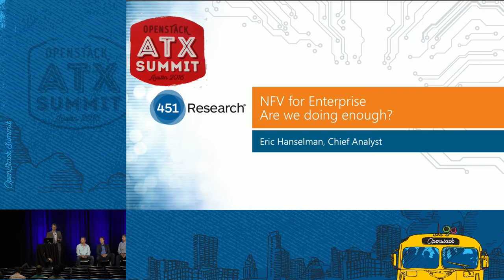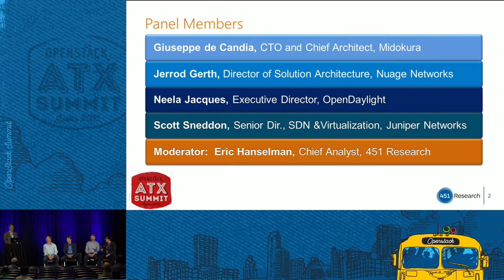NFV for Enterprise - Are We Doing Enough?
NFV for Enterprise - Are we doing enough? ManyÂ of todays NFV initiatives are Service Provider led and Service Provider focused. What about the Enterprise? What can we be doing to solve the problems faced by the Enterprise network architect today? Are current open source orchestration platforms and initiatives such as the ETSI MANO framework, OPNFV and Tacker applicable to Enterprise use cases? Do current networking models within OpenStack sufficientlyÂ address these use cases? And what about co